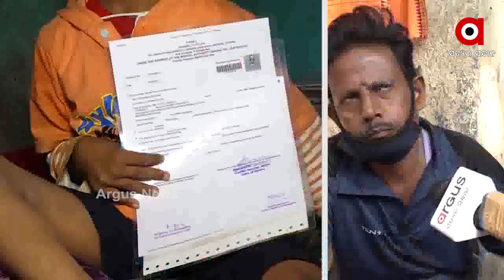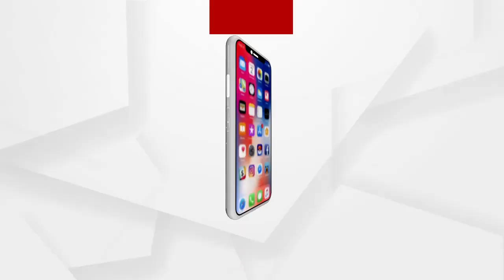ବିଜେଡି_ମିଟିଂକୁ_ନଗଲେ_ଭତ୍ତା_ନାହିଁ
ଦିବ୍ୟାଙ୍ଗଙ୍କ ଦୁଃଖ ବୁଝିବ କିଏ ?

Newsroom Live

ଅଧିକ ଖବର ପାଇଁ ଡ଼ାଉନଲୋଡ କରନ୍ତୁ “Argus News” ଆପ୍